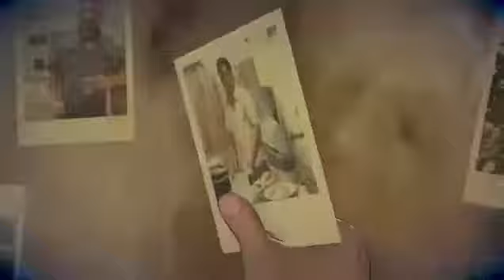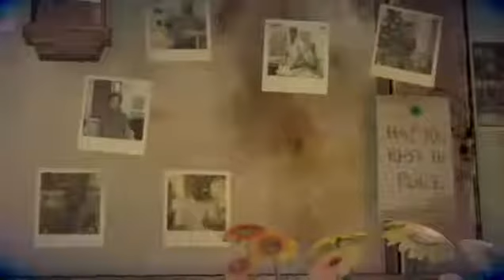The Walking Dead Season 3 A New Frontier- From The Gallows Episode 5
The Walking Dead Season 3 A New Frontier- From The Gallows Episode 5. No commentary because I didn't have an Xbox mic at the time sorry also there is one choice in this episode that I didn't mean to pick around the 26 minutes mark I believe TRUST ME I know that was messed up lol. The Walking Dead Season 3 A New Frontier- From The Gallows  Javier and the others are faced with great sacrifices to selvage what remains.